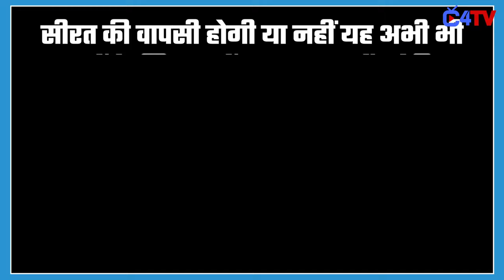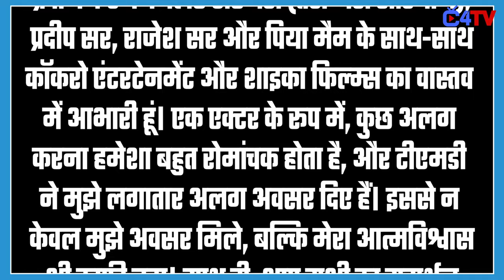Does Seerat's storyline end in Teri Meri Doriyaann? Roopam Sharma, aka Seerat, reveals !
Roopam Sharma shares insights on her character's track in Teri Meri Doriyaann, teases upcoming projects, and more